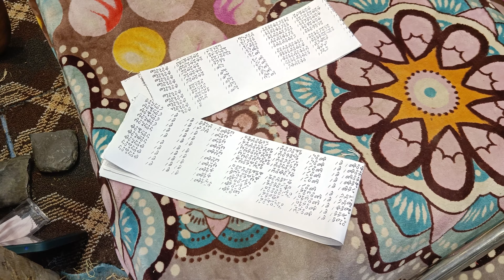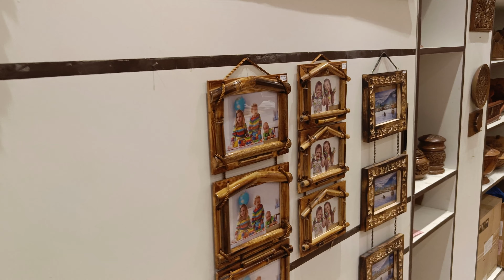ચારેય બાજુ બરફની ચાદર થી ઘેરાયેલુ શિવ મંદિર હર હર મહાદેવ | kashmir tour guide in Gujarati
- My Phone